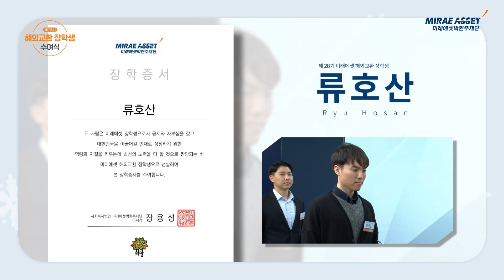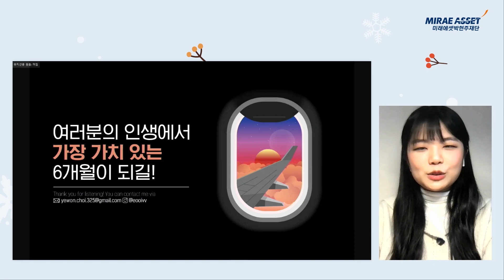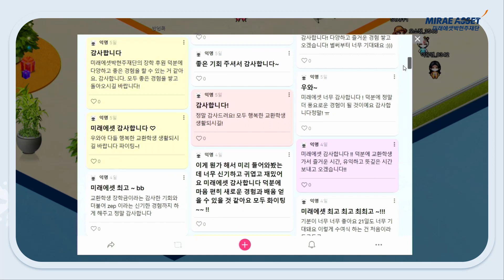제28기 미래에셋 해외교환 장학생 장학증서 수여식 Mirae Asset Park Hyeon Joo Foundation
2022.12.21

Mirae Asset Park Hyeon Joo Foundation
미래에셋은 젊은이의 희망이 되겠습니다.